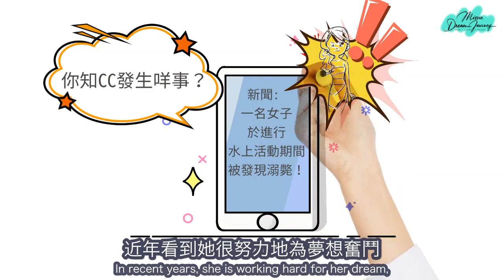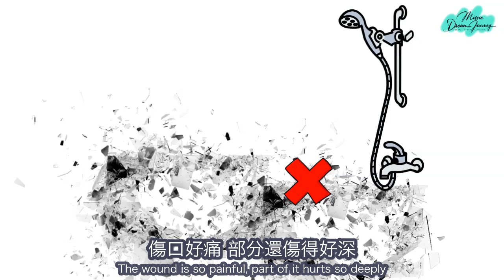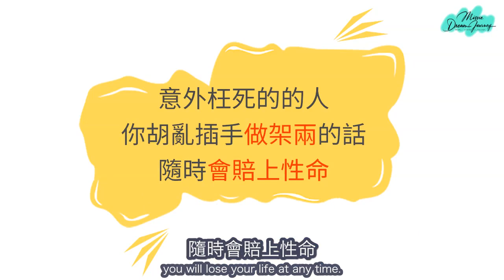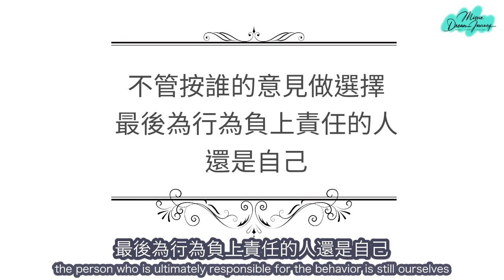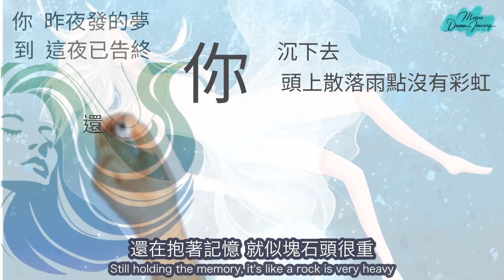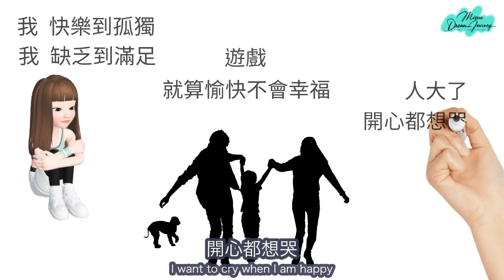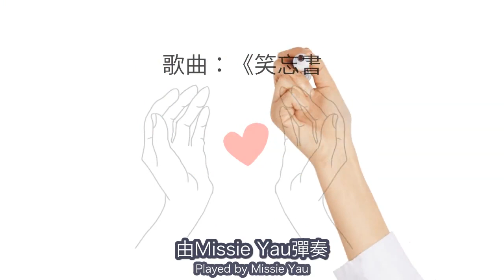【找回真正的面】#37 這次闖出大禍了（上）｜笑忘書 鋼琴【真人改編故事-靈異篇】【With English subtitles】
人算不如天算！
我們永遠無法準確預知將會發生的事情。
胡亂插手他人的事，隨時會賠上性命，背負無法預知的代價，三思！

感謝Alan Lam 獻唱

一連52集 一段語音🎤 一首歌🎼 一個故事✍️ 與你分享真人真事的故事
➩看完記得留言、Like、Share、訂閱同follow【Missie Dream Journey邱琳清】啊🔔

#8 保護自己不受傷是很重要的｜世界這麼大 還是遇見你 鋼琴
#9 做什麼讓世界變得更好？｜光輝歲月 鋼琴

影片章節：
00:00 拿出勇氣來吧
00:45 要闖關了
01:07 闖出大禍了
03:44 我不多管閒事了
05:24 笑忘書 鋼琴+歌詞
07:53 總結
08:40 Missie心語

下集預告：你的答案

【Find the real face】#36 What you can see, you will have it｜When the grapes are ripe piano

52 consecutive episodes, a voice 🎤 a song 🎼 a story ✍️ to share with you the story of real people and real things

▶Story background
# People who live in the shadows｜People who want to be happy Piano

Chapter：
00:00 Come on with courage
00:45 It's time to breakthrough
01:07 It's a disaster
03:44 I won't be nosy
05:24 The letter of laugh and forgetting piano
07:53 Summary
08:40 Missie's heart words

Preview of the next episode: Your Answer